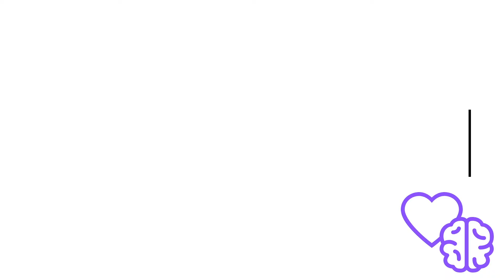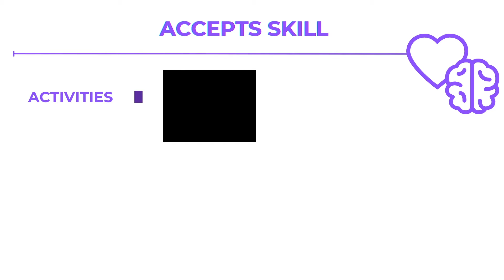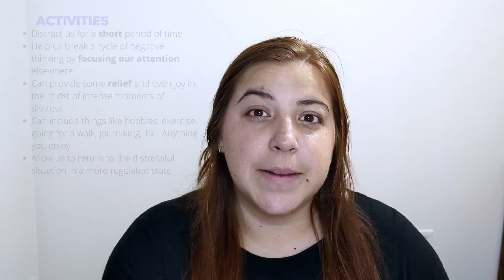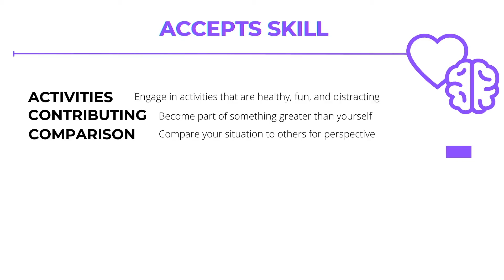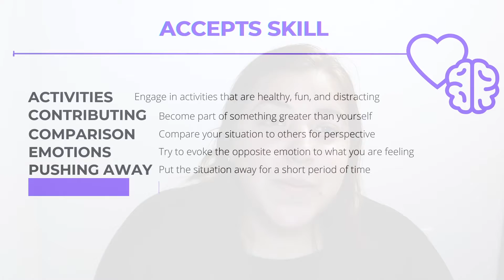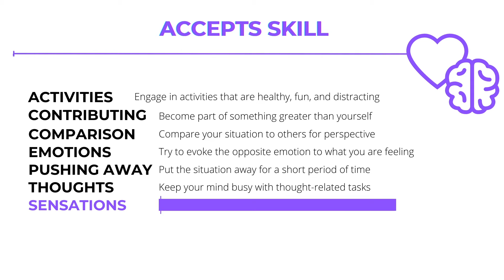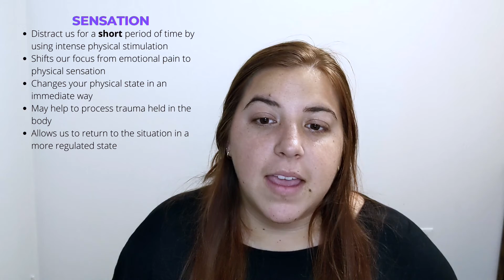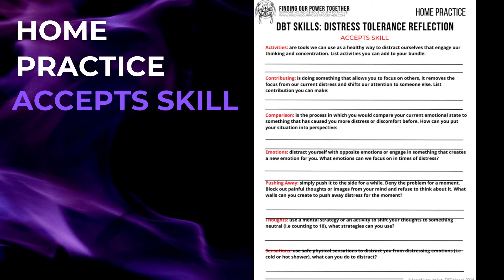Building Our Bundle S6E5: Tolerating Distress through "Accepts"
Building Our Bundle S6E5: Tolerating Stress Through Accepts

Welcome to Episode 5 of Building Our Bundle! In this session, we will be talking about distress tolerance; a set of skills we can use when we are in distressful circumstances. In particular, this episode explores the DBT (Dialectic Behaviour Therapy) skill: ACCEPTS

ACCEPTS is an acronym for a set of distraction techniques that are meant to help us cope with distressing events. ACCEPTS Stands for: Activities, Contributing, Comparisons, Emotions, Pushing Away, Thoughts, and Sensations.

In this episode:
☑️ An overview of distraction as a distress tolerance technique
☑️ A teaching of a skill called ACCEPTS
☑️ An activity to get you practising ACCEPTS to get through stressful situations

Join us next week to learn more emotional regulation skills and cultural teaching to add to your bundle! Registration is still open to attend our live sessions on our website or DM us to get started!
Find out more about Building Our Bundle, online Indigenous youth mental health program, by visiting our